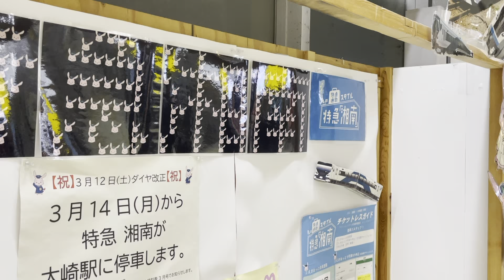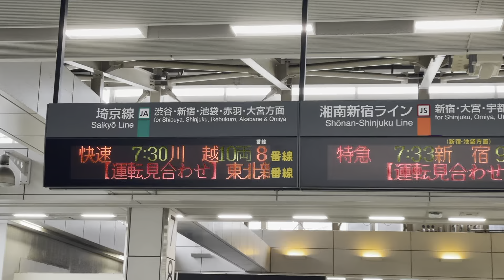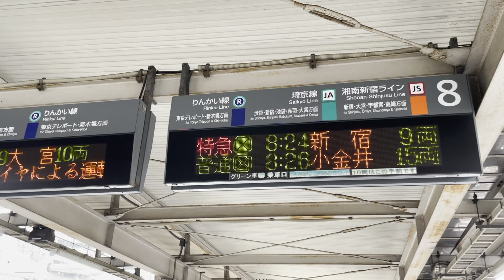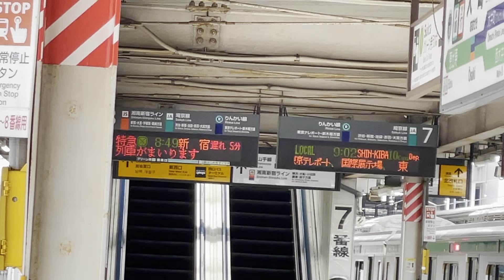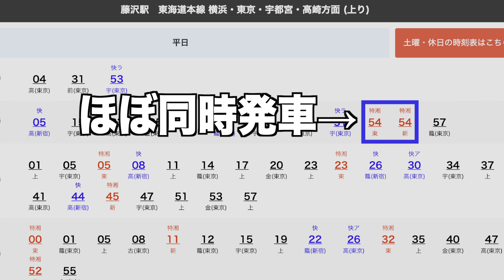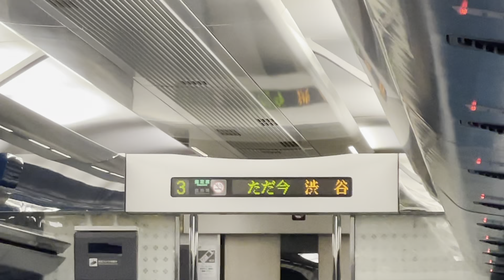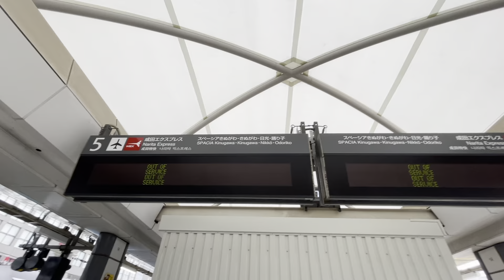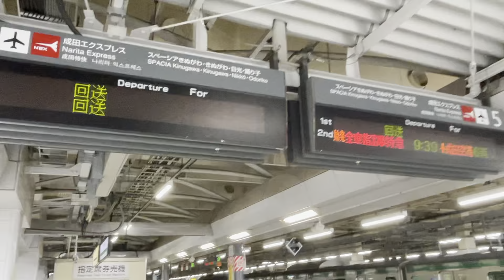"全列車"が停車するようになった『強すぎる駅』に行ってきた！！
この駅は特急が停車するイメージがない